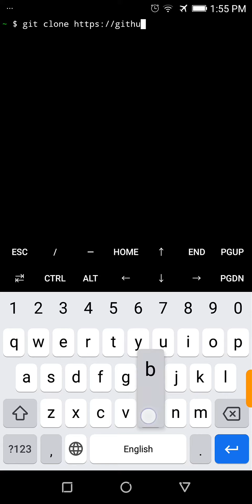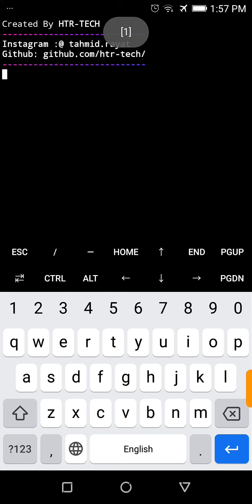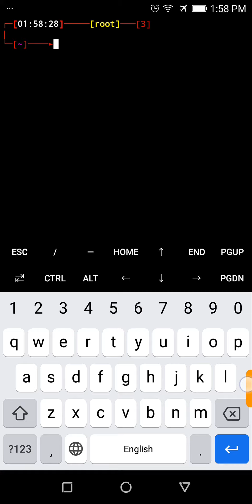termux shell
apt update
apt install git -y
cd termux-shell
chmod +x *
sh install.sh
exit